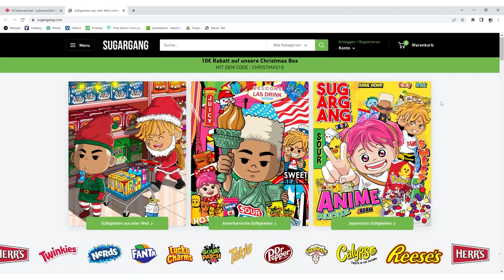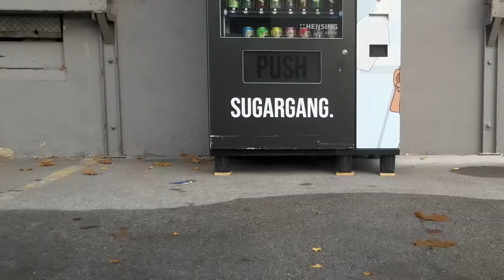PULPO WMS Case Study: IA International | E-Commerce Lagerverwaltung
IA International ist einer der größten E-Commerce Player Deutschlands im Bereich Süßwarenhandel. Sie bieten die größte Produktvielfalt im deutschsprachigen Raum.

Aufgrund des starken Wachstums hat IA International frühzeitig erkannt, dass Lagerung und Versand solcher Mengen an Waren gut organisiert sein müssen. Am besten mit einem E-Commerce WMS.

Das Unternehmen hat sich für PULPO WMS entschieden, um die Prozesse zu optimieren. PULPO bietet eine Benutzeroberfläche für die Lagerverwaltung und eine native Android App für die Lagermitarbeiter, die eine optimierte Benutzerführung und einfache Handhabung garantieren.

Der Auftragsprozess wird dadurch deutlich vereinfacht und beschleunigt. Auch die Übersicht über verschiedene Chargen und die Möglichkeit Kitting Tasks zu erstellen wurden verbessert.

Seit mehr als einem Jahr läuft PULPO reibungslos und unterstützt das Team bei der täglichen Arbeit.

Kein anderer Warehouse Management System (Lagerverwaltungssystem) Anbieter bietet eine so intuitive cloud-Lösung an wie PULPO WMS. Unser leistungsstarkes Warehouse Management System ist für das Skalieren von E-Commerce-Unternehmen mit einfach zu verwendenden Automatisierungsregeln, schnellen Integrationen und branchenführendem Kundensupport geeignet.